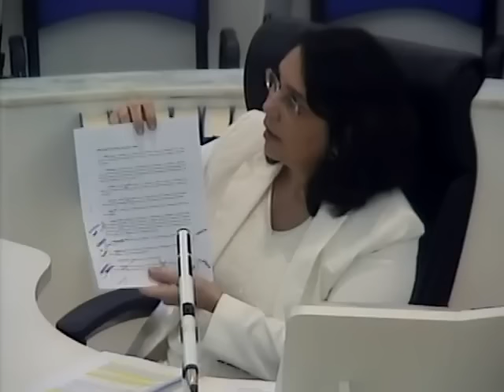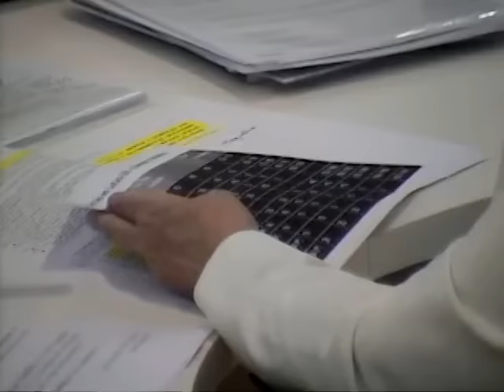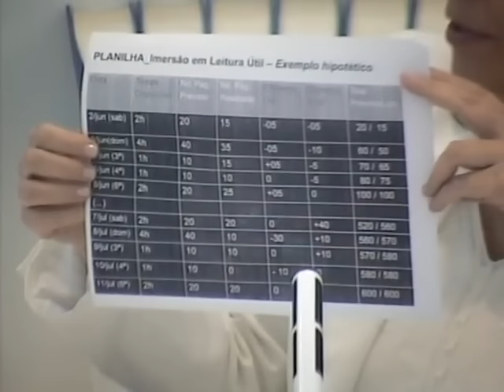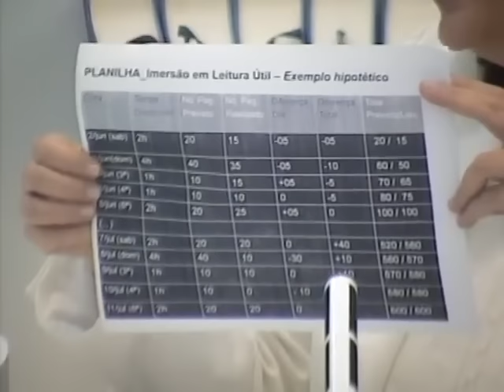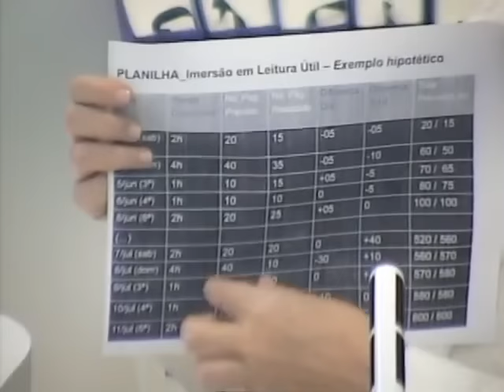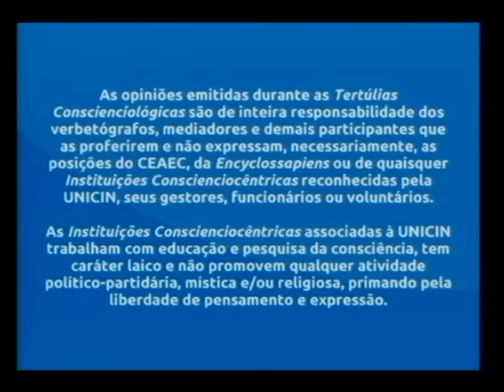Tertúlia 3517 - Técnica da imersão intelectual (Mentalsomatologia)